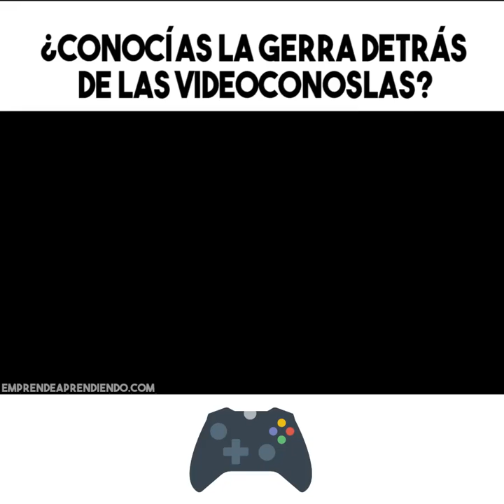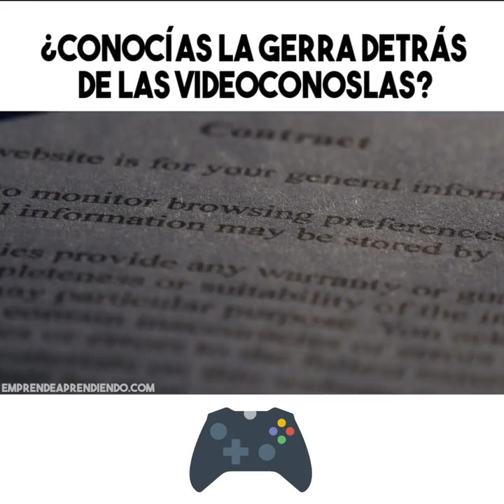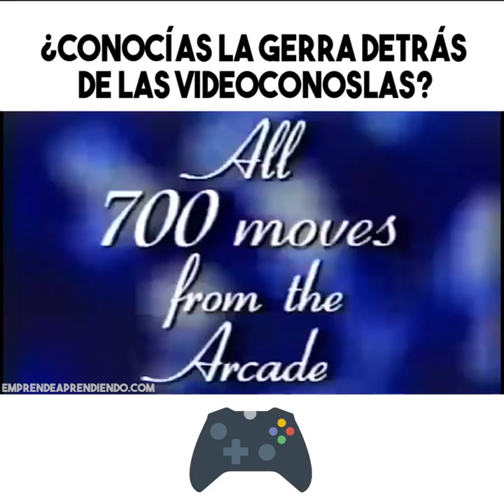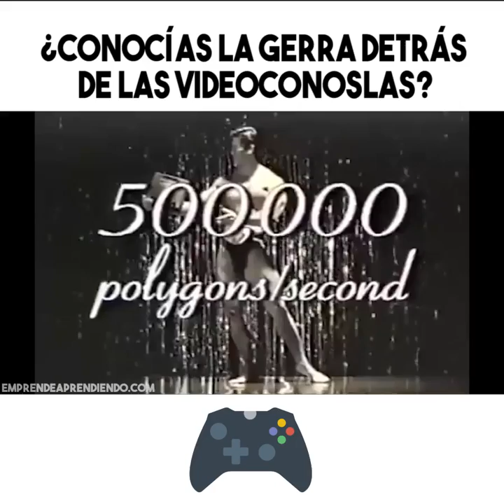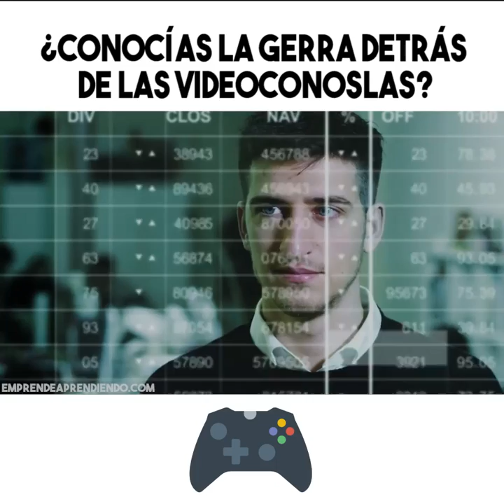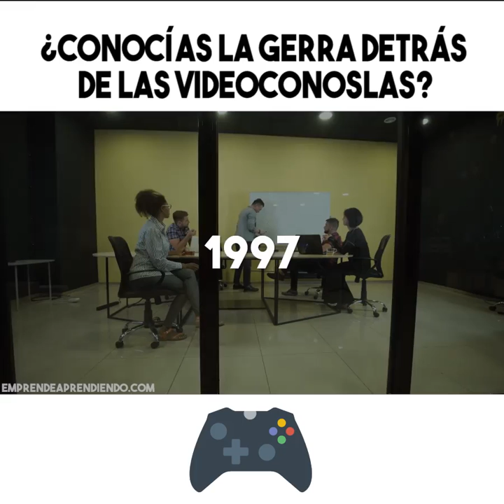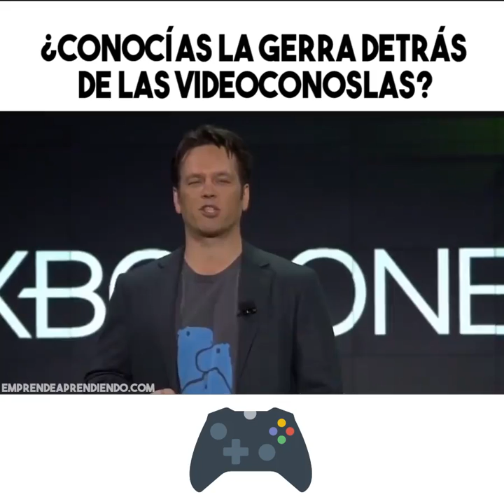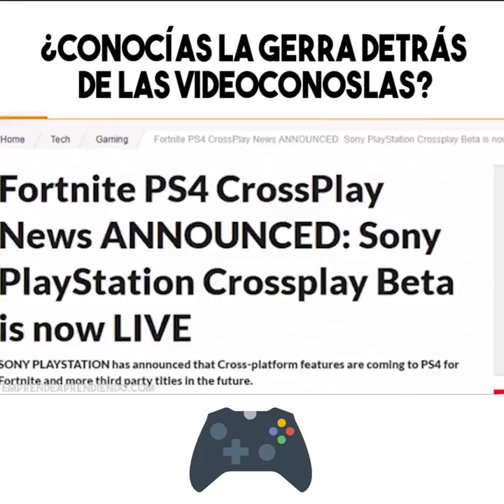La Guerra Entre Las Videoconsolas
Es increíble como con el paso de los años han ido evolucionando el mercado en esta industria de los videojuegos